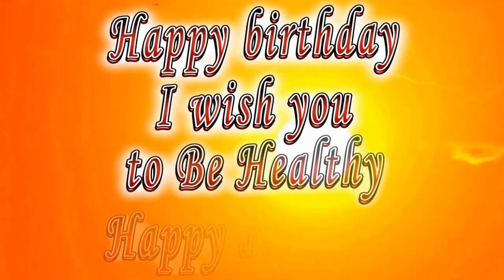Happy birthday Lawrence